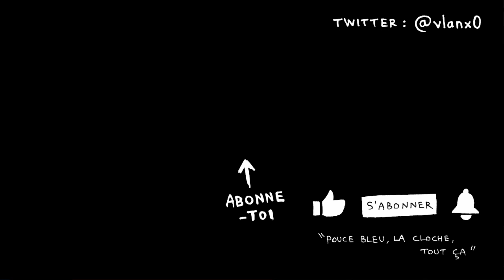Faut-il rendre YouTube PATERNALISTE ??